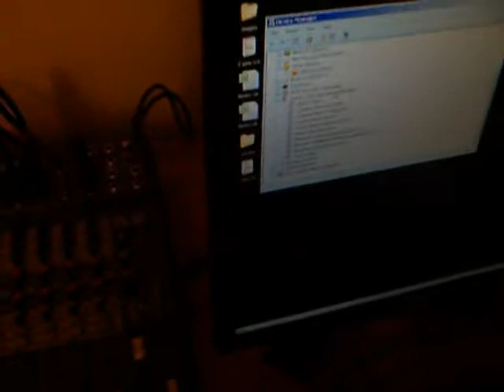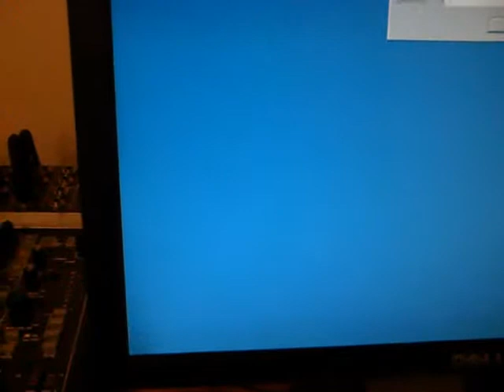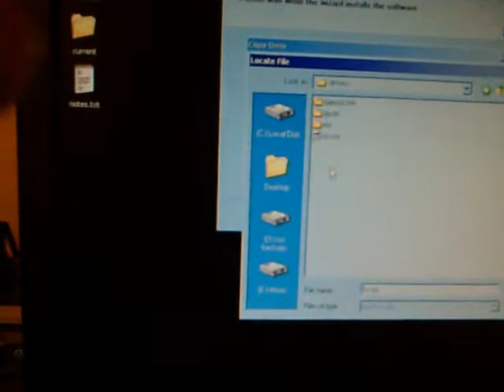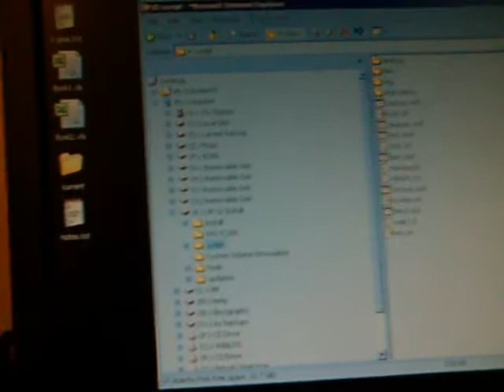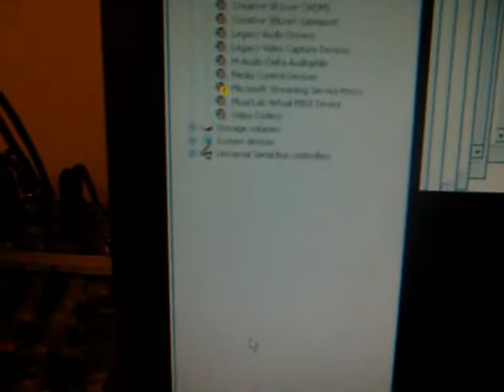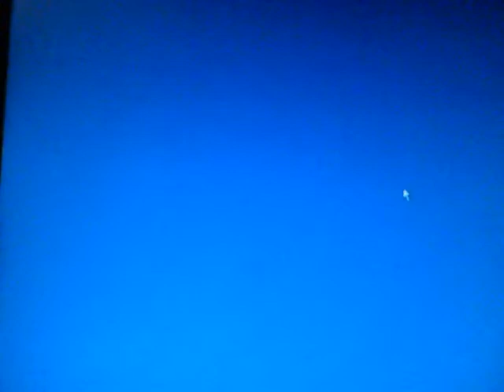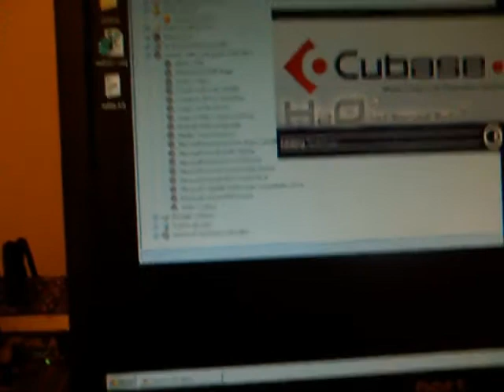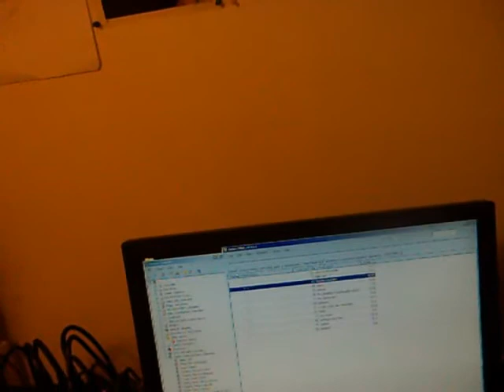27-10-2015: driver troubleshooting, part 1